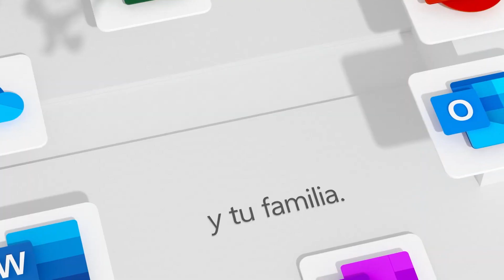Microsoft Office 365